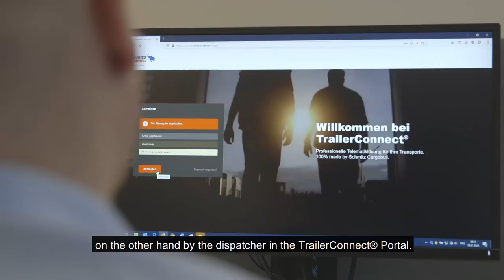TrailerConnect® with Automatic Door Locking System – Schmitz Cargobull [English]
Our new OEM telematics solution for semi-trailers by Schmitz Cargobull makes geofencing easy. With us, your transport goods are safe on the road

Our new innovative door locking system saves you a lot of time. How? Thanks to our smart solution based on a state-of-the-art technology, the build in geofencing automatically recognizes when the trailer enters a safe zone and unlocks the doors. After closing the doors and leaving the safe zone, the doors are automatically locked.

You configure the geofencing with a few clicks in the user-friendly Schmitz Cargobull TrailerConnect® Portal and you are good to go. No difficult adjustments needed!

We make the latest technology available for you – additionally you profit from less work, more safety and a higher efficiency.

Find out more now in a personal meeting with our stuff.